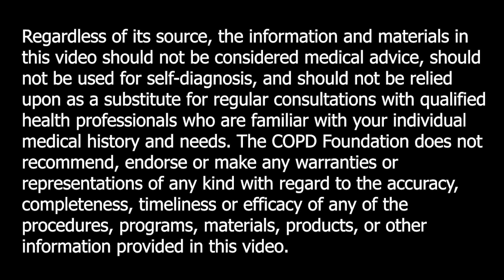An Introduction to Bronchoscopic Lung Volume Reduction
The COPD Foundation’s Mike Hess spoke with Dr. Gerard Criner of the Temple Lung Center to discuss the bronchoscopic lung volume reduction procedure and how it can benefit people with severe emphysema. They discussed who would be appropriate for the procedure, what patients can expect, the risks and benefits, and much more.